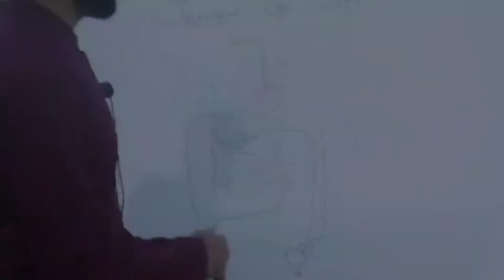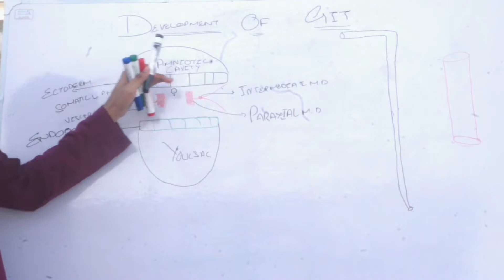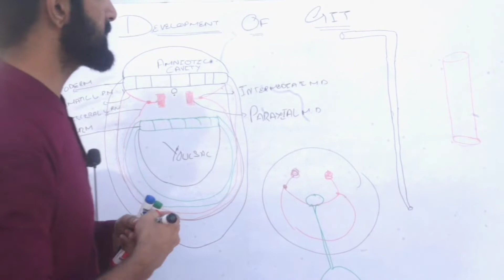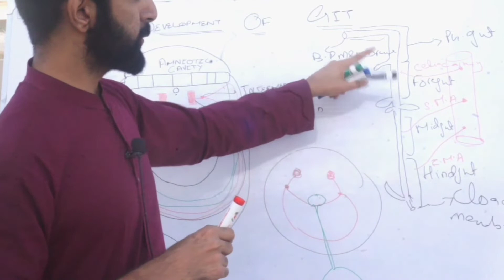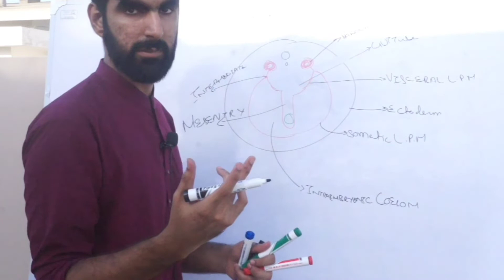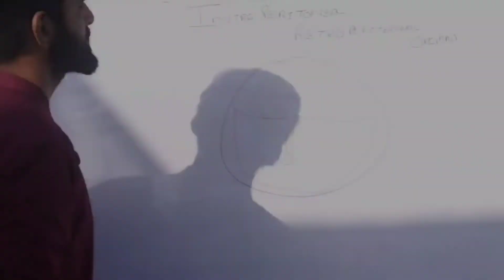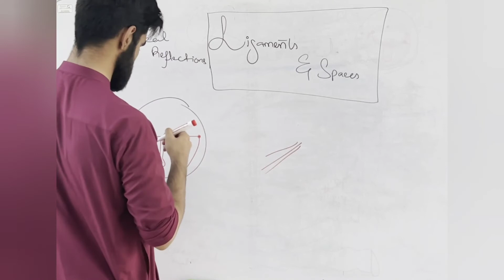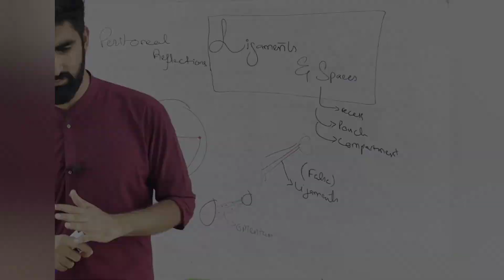rafey teaches GI viscera: introduction to GIT